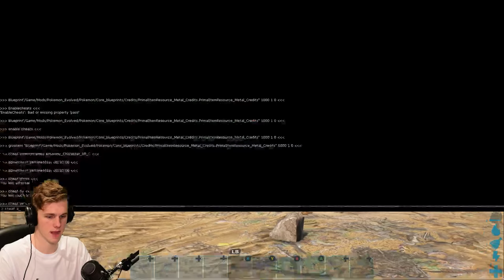NEW RARE POKEMON!?! (ARK POKEMON)